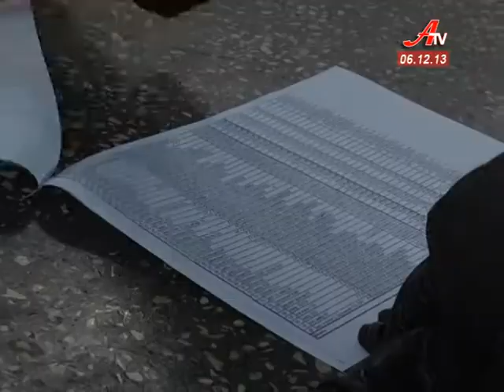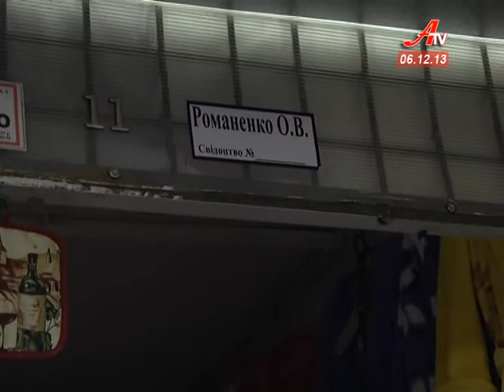Заборгованість перед пенсійним фондом може коштувати робочого місця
На спільному рейді Центральним ринком представники виконавчої служби та пенсійного фонду виявляли боржників-підприємців аби сплатили борги чи віддали майно.